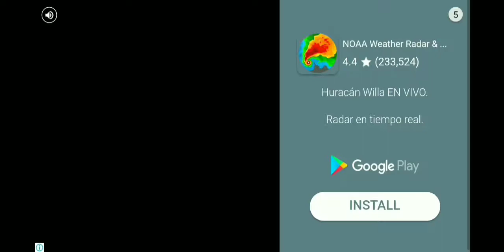Pet Doctor Kids Games - Furry Pet Hospital - Fun Animation Game Treat Cute Animals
Little doctor, Furry Pet Hospital needs you right now!
These poor pets are in trouble. The bunny caught a cold because she kept kicking off the blanket at night. The panda fell off the tree and got a broken leg. The dog is such a foodie that he has dental problems. Come on! The animals are waiting to be treated. With your superb medical skills and love for them, it's sure that they'll get fully recovered very soon!